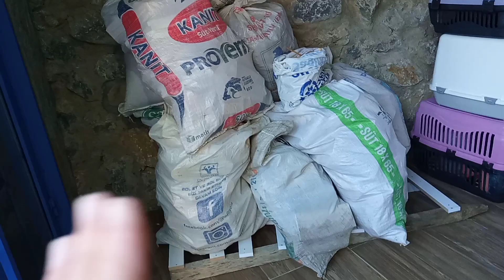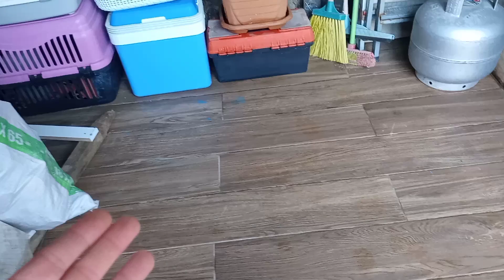KÖY EVİ KIŞA HAZIR//GÖZÜMDE BÜYÜTTÜĞÜM DEPO TEMİZLİĞİ